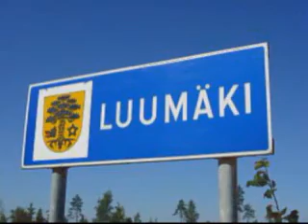Live at Luumäki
Juhannuksen musiikki-iloittelua